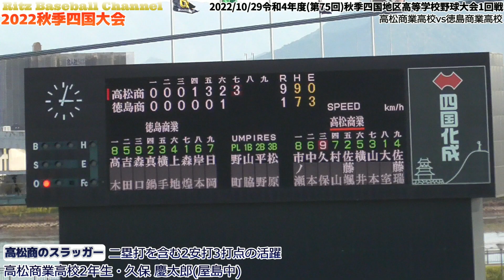【≪マルチヒット&3打点/高校野球秋季四国大会≫頼れるスラッガー！/令和4年度（第75回)秋季四国地区高等学校野球大会1回戦】2022/10/29高松商業高校2年生・久保 慶太郎(高松市立屋島中)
外野手　172センチ66キロ　右・右

令和4年度(第75回)秋季四国地区高等学校野球大会1回戦
@香川県丸亀市・レクザムボールパーク丸亀(両翼100m/中堅122m)
高松商業高校vs徳島商業高校

■試合結果
高松商業9-1徳島商業

【高校野球】秋季四国大会が開幕 来春センバツは1枠増！高松商がコールド勝ち発進で次戦は明徳義塾 済美と宇和島東は接戦を制す

天候/晴れ
14時時点 19.3℃　湿度44% 　風速2.5m